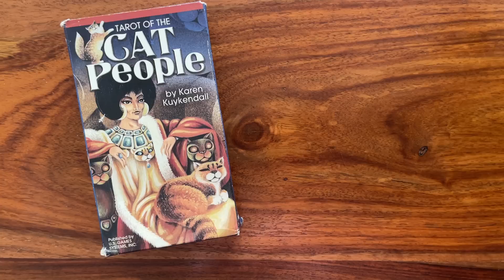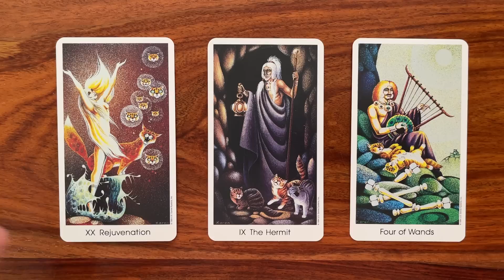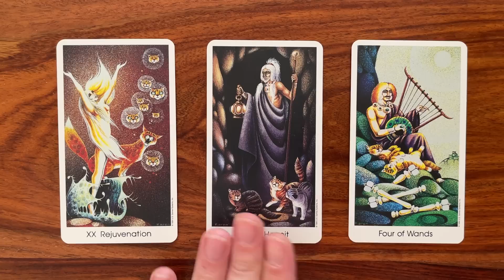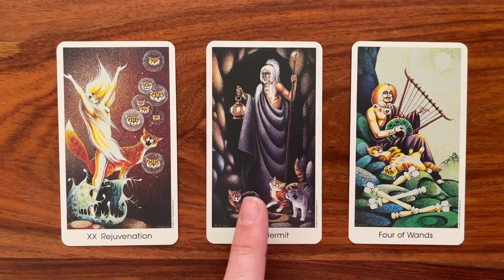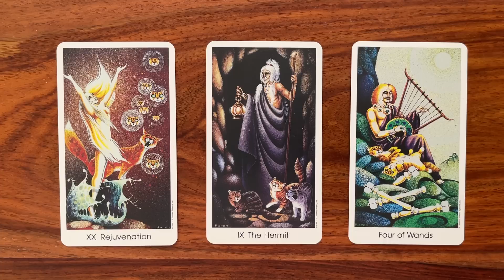The art of surrender 14 December 2022 Your Daily Tarot Reading with Gregory Scott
Hi! Welcome to your daily tarot reading for 14 December 2022!

Much love, Gregory